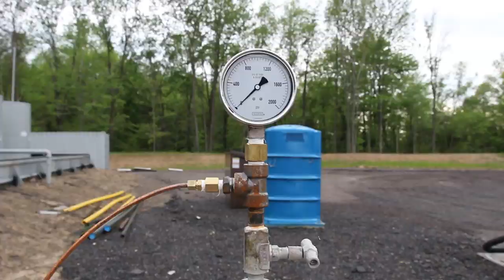Seismic Monitors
Protecting Ohioans through seismic monitoring